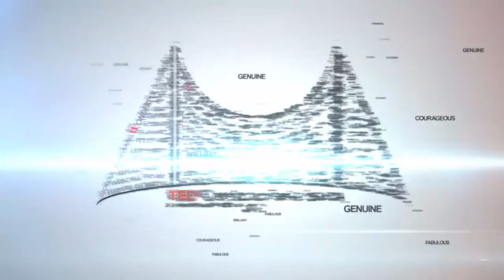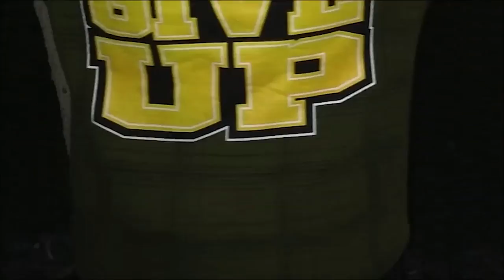Homelessness, Racism, and Expectations - Slam Poetry | Elvis Daboni | TEDxCrestmoorParkWomen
14 Year old Elvis presents three original slam poetry poems. Two through videos on Homelessness and Racism, and then in a live performance he talks about the inner turmoil of expectations on the first day of school. Elvis is a freshman at Denver School of the Arts, he is a new member of the Denver Mayors Youth Commission, and he has served for two years on the Youth Action Board for the Bridge Project. Elvis enjoys playing football and listening to music. Elvis hopes to be in the music industry when he grows up, either as a performer or a DJ. This talk was given at a TEDx event using the TED conference format but independently organized by a local community.